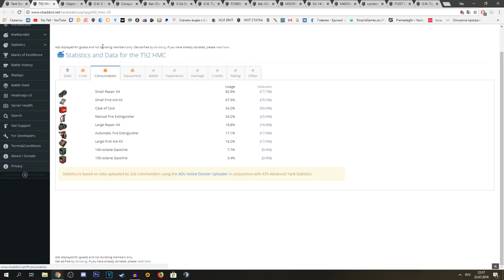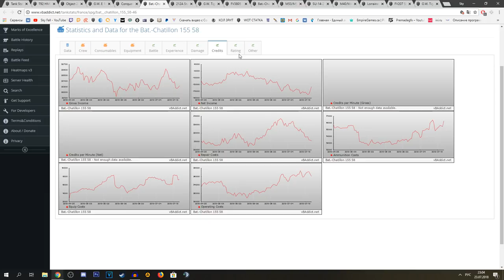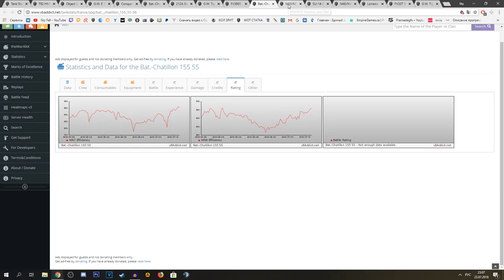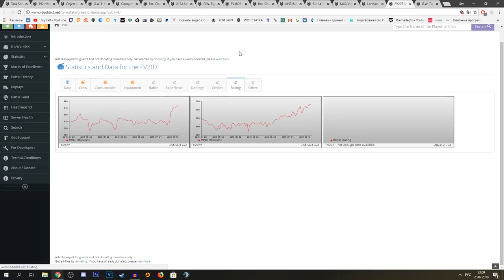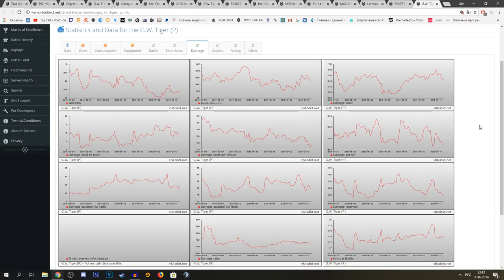СКРЫТЫЙ АП АРТЫ ПОСЛЕ ПАТЧА 1.0